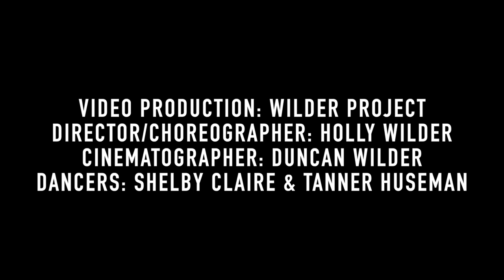No Siento Más + En Paz ― a Wilder Project film and Luis Gamarra music video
The official music videos for "No Siento Más" and "En Paz" by Luis Gamarra. Together they make a two part story about the resistance we find when we are faced with letting go and letting love change.

"No siento más" translates to "I don’t feel it anymore". When you have to be honest even when it hurts.
"En paz" translates to "in peace". When your mind is ready to leave, but your heart is not.

Dance with us through Luis Gamarra’s moving new tracks. They took us to the cliff’s edge and returned us right back to where we started, sitting right here, breathing, and sensing what is inside our hearts.

Thank you to Berklee College of Music for helping sponsor this project!

Director / Choreographer: Holly Wilder
Dancers: Tanner Myles Huseman & Shelby Claire
Cinematographer: Duncan Wilder